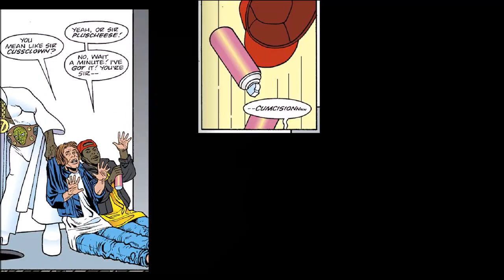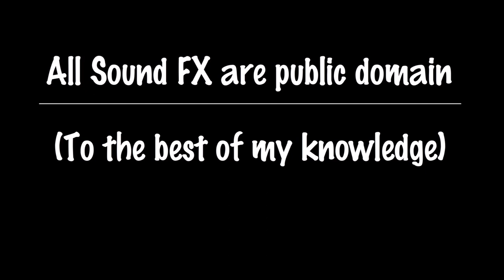The Mask - World Tour - Issue #04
Tune in next week for "Walter: Campaign of Terror" Issue #03!